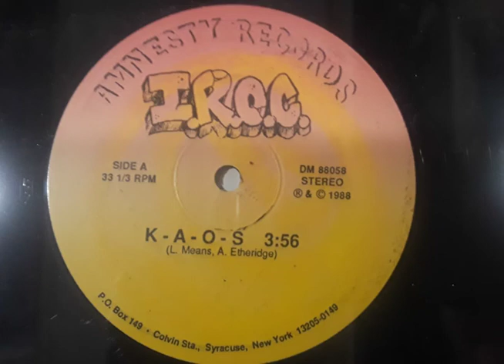K.A.O.S. (Lloyd Means/Maurice Alonzo Etheredge)